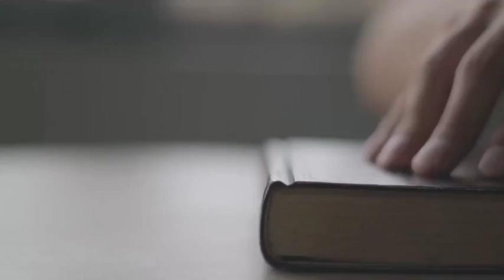Tadabbur Al-Quran: Ternyata Yang Halal Lebih Banyak Dari Yang Haram! Dr. Muhammad Ihsan Zainuddin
Anda sudah DAPATKAN berbagai E-Book Islam GRATIS?

DAFTAR "Kelas Online Adab Ilmu"!

DAFTAR "Kelas Perisai Pemikiran Muslim"!
Anda akan belajar memberi imunisasi pemikiran
untuk diri Anda, melalui Kitab “Sabighat”. DI SINI:

Ustadz Dr. Muhammad Ihsan Zainuddin
untuk mendapatkan inspirasi dan info terbaru: